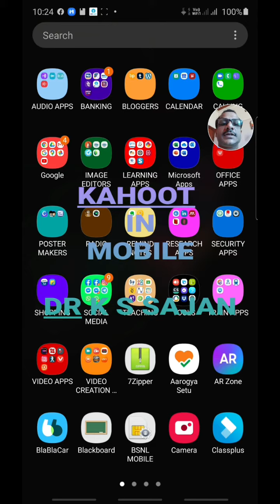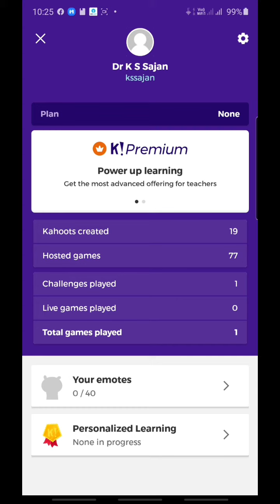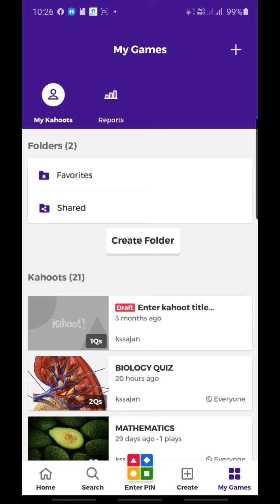Kahoot in Mobile phone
Narrated in Malayalam